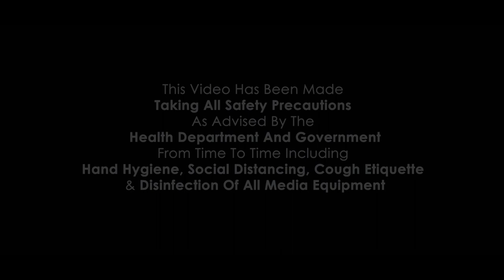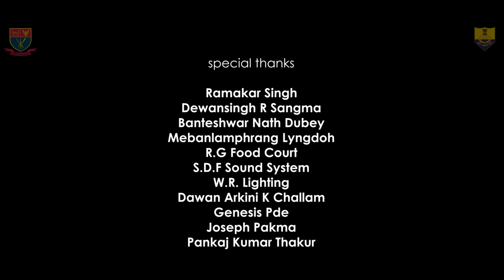High Life - Cheats Life | West Jaintia Hills Police | Music Video | Jowai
The song is about the end of the good life and the loss of family when a person is into drug addiction (the ride on getting high, the high trip) and it urges everyone to never try it, less everything good and even the family may be lost. The song urges people not to run away from the truths of life like family responsibility and try to escape into a world of drug addiction because the trip, the ride may make the person feel free initially, but in the end, the High Life (life of drug addiction) will destroy whatever good there is in life and there may be nothing good to return to in the end.